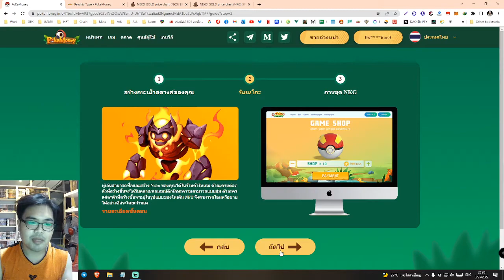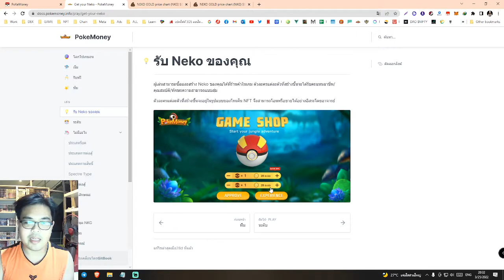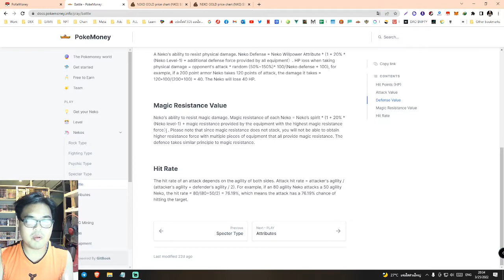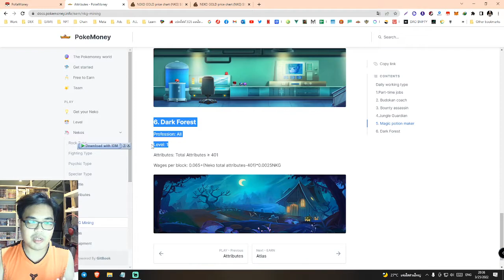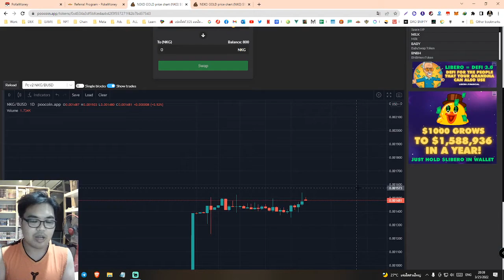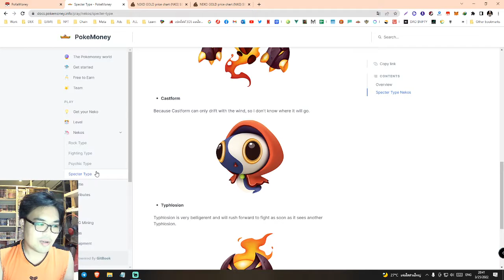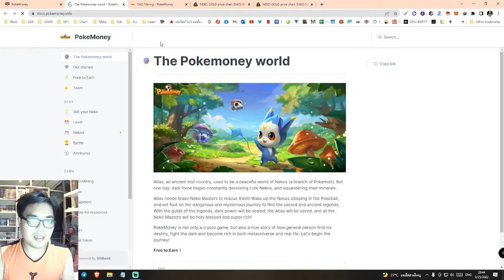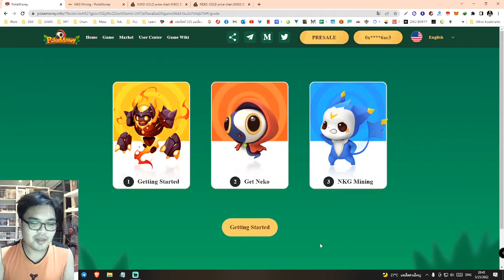pokemoney : รีวิว สายฟรีเล่นได้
(ตัวเกมเหมือนให้ใส่ลิงค์ แนะนำก่อน ถึงเล่นได้ครับ)
ลิงค์ คนแนะนำครับ ✅0x597f3d276c3EdBb0449836F6508EE642970B6ac3
ลิงค์ เหรียญ ครับ  NGK
สามารถ โดเนท ผ่าน BSC/Promptpay ได้เลยนะครับ ขอบคุณมากๆครับ
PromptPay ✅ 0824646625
ผมจะตั่งใจ ผลิต คอนเท้นดีๆออกมาเรื่อยๆครับ
‼️พิเศษ‼️
(ใส่ได้จำนวนจำกัด) สำหรับใช้ในการเทรด และการซื้อ NFT